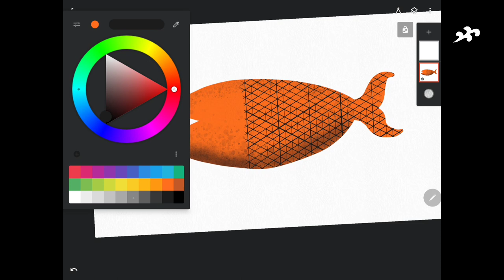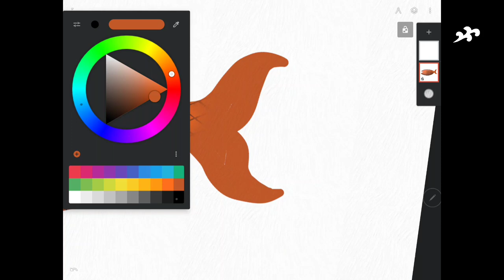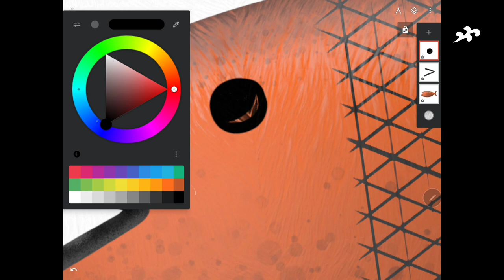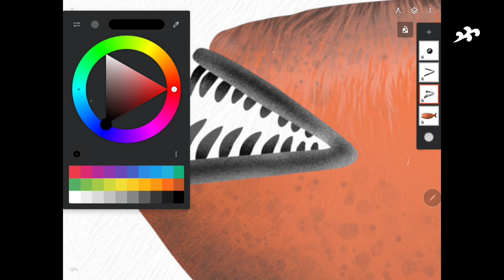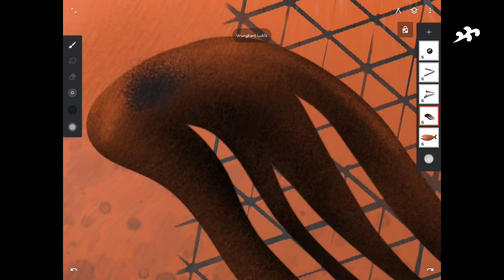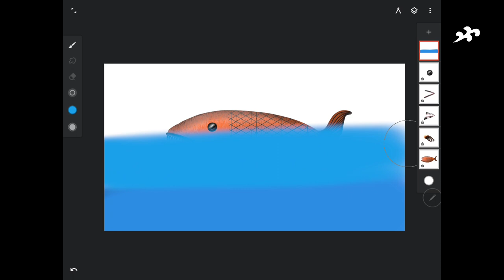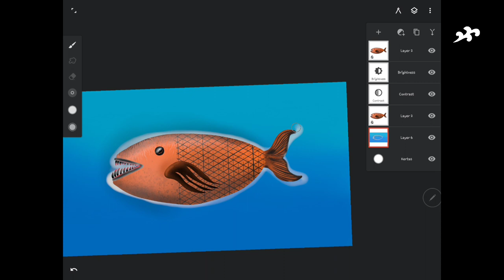Drawing Red Fish | infinite painter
The red drum (Sciaenops ocellatus), also known as redfish, channel bass, puppy drum, spottail bass, or simply red, is a game fish found in the Atlantic Ocean from Massachusetts to Florida and in the Gulf of Mexico from Florida to northern Mexico. It is the only species in the genus Sciaenops.
youtube Ig Twitter  : @Momenflo